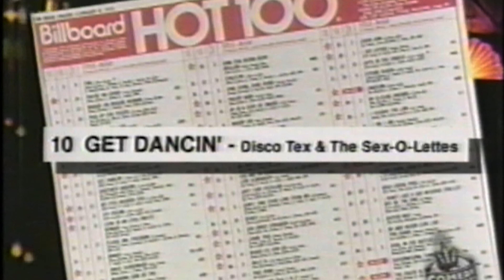MONTI ROCK III/DISCO TEX/DJ SAT NIGHT FEVER/STILL PERFORMING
Monti Rock AKA Disco Tex from Disco Tex and the Sex-o-lettes had several hit songs in the 70's and Monti appeared in several movies including Saturday Night Fever.

Produced and edited by Michael Piehl